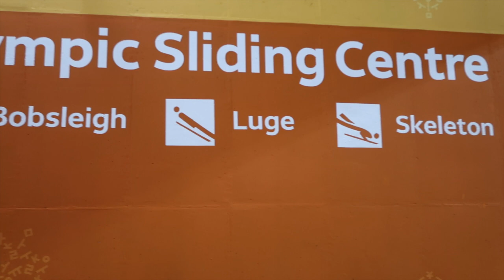Winter Olympics 2018 l Pyeongchang l VLOG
This February, I went to the Pyeongchang Winter Olympics in South Korea! It was such an amazing experience to see actually witness the games. I forgot to post a video up so here it is. Better late than never!

Travel BLOG: JULIEKOOLIE.COM